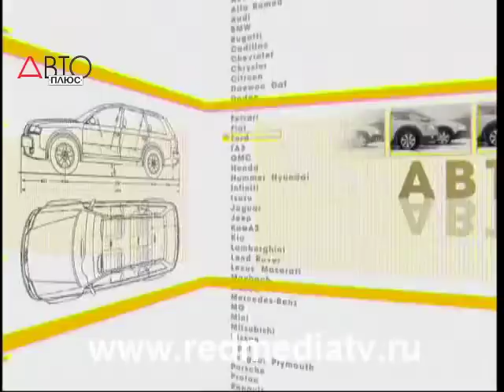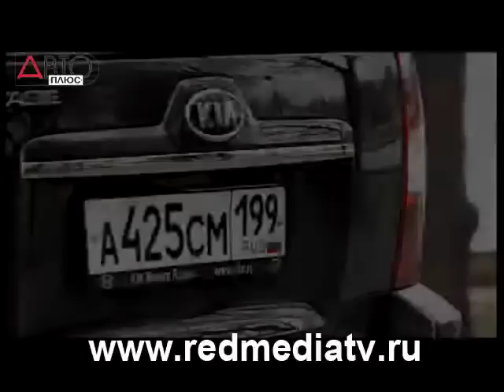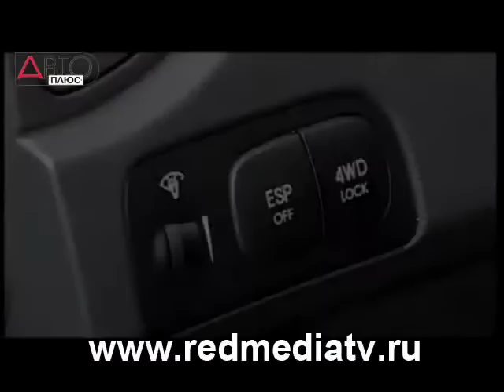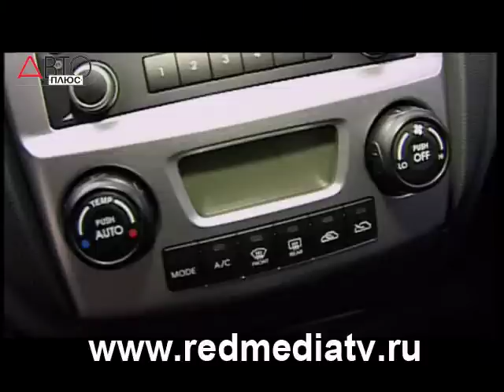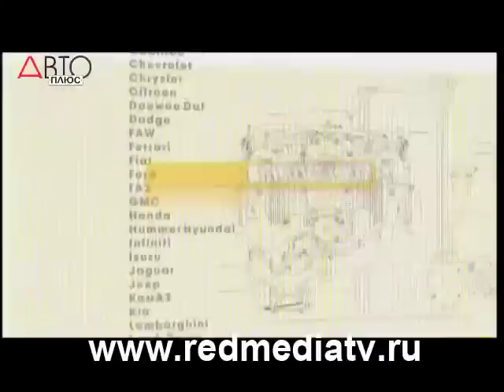Наши Тесты KIA Sportage